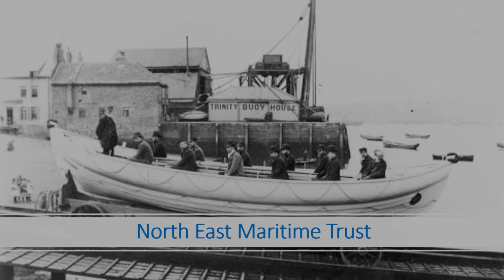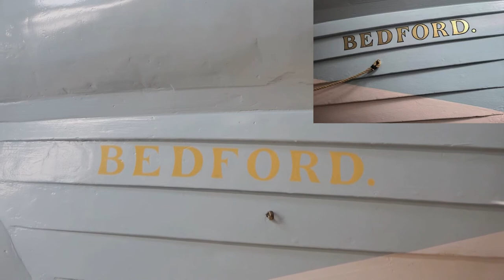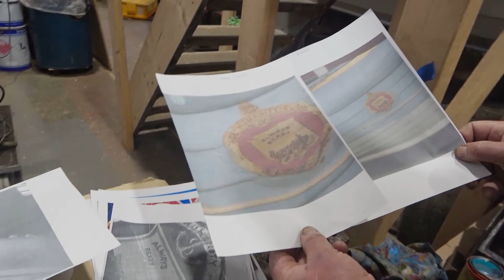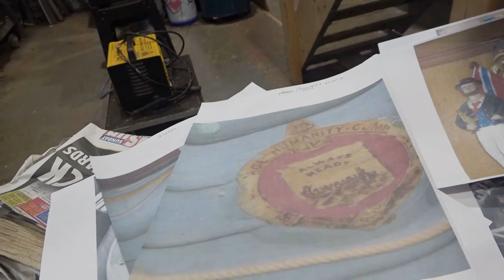Paul Robinson NEMT 24 05 2022 Sign Writing Bedford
Coble and Keelboat member Paul Robinson has recently worked on the Lifeboat Bedford at NEMT. He has restored the lifeboat's name and crests.